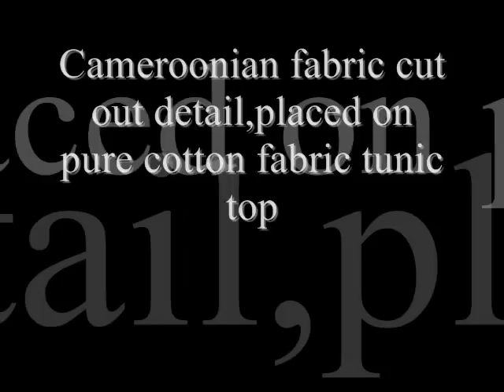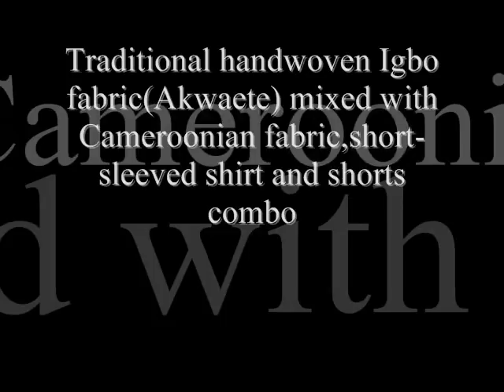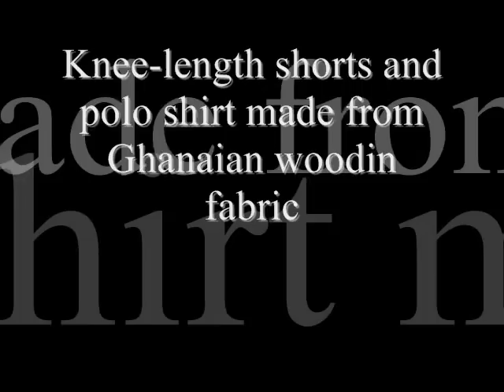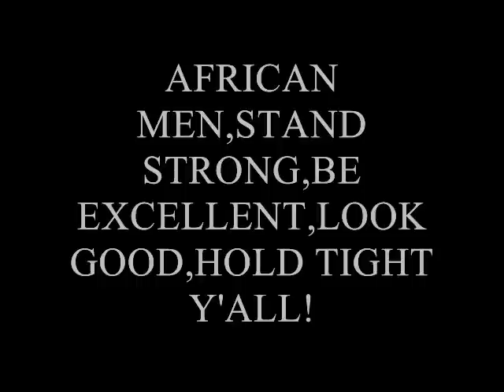Fashion for "Man Dem"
Pictures of contemporary styles of men's clothing made from different African fabrics.These arr pictures taken from a collection made in 2005.The music is by Taio Cruz,an international musician of Nigerian descent and seems appropriate and encouraging for African men in Diaspora.

All copyrights belong to Taio Cruz and whatever record label he is signed to.I do not own any part of the music and have used it because of the uplifting nature of the song.